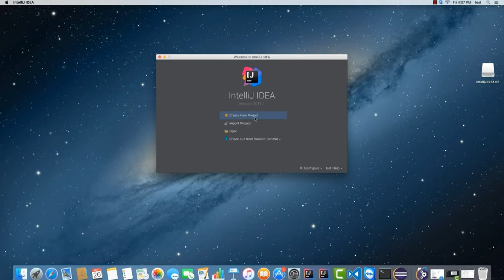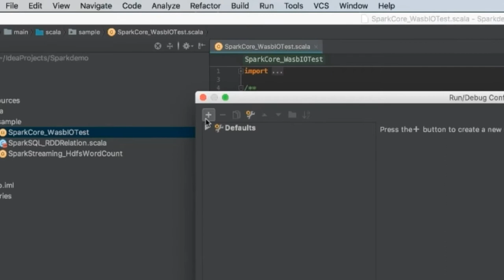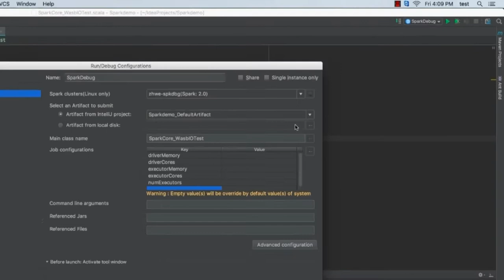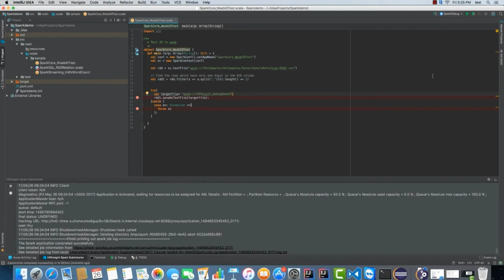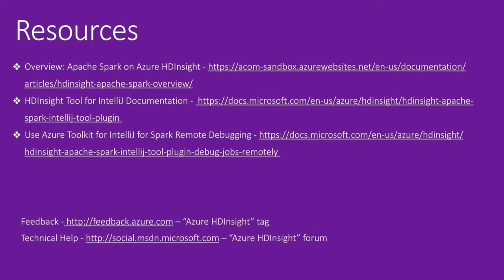Use Azure Toolkit for IntelliJ to debug Spark applications remotely on HDInsight Cluster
In this video, I will walk you through on how to use the HDInsight Tools in Azure Toolkit for IntelliJ to debug Spark application remotely on a HDInsight Cluster.